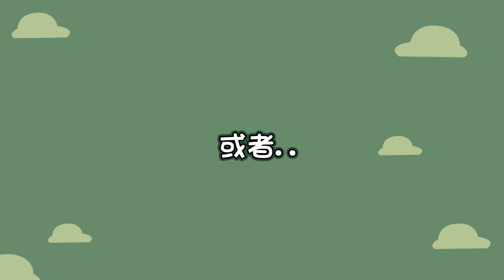【ab滴胶教学】 如何把干花固定在滴胶中央 | 一次性倒入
干花最热门的滴胶嵌入物，然而干花有浮性，难以固定位置，分开倒入两次滴胶的话会明显看到分层线条。那如何一次性倒入又能把干花固定在位置中间呢~?现在就来看看吧~

想知道更多关于滴胶材料/素材资讯可以观看这个影片（已附上详细的材料网购链接供参考）

如果你有任何疑问及建议，非常欢迎你留言告诉我！我会尽快回复~